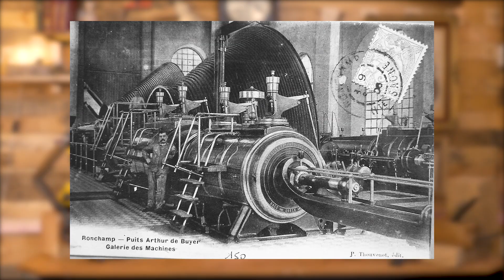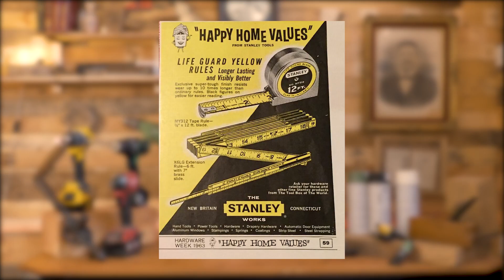23 - LES COULEURS DES OUTILS - Pourquoi pas des scies roses? 🎨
Pourquoi avoir choisi ces couleurs pour les machines et les outils? On va essayer d'y répondre cette semaine !

Caméra/son : Quentin Boucher
Montage : Dylan Wargnies & Quentin Boucher